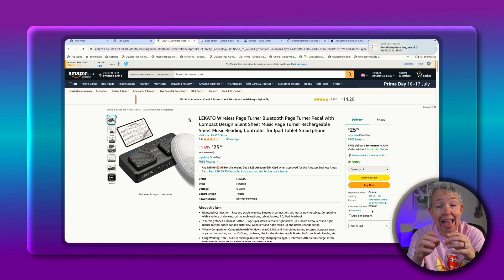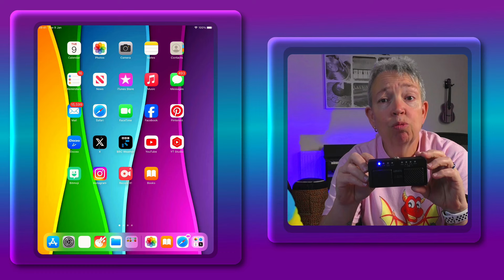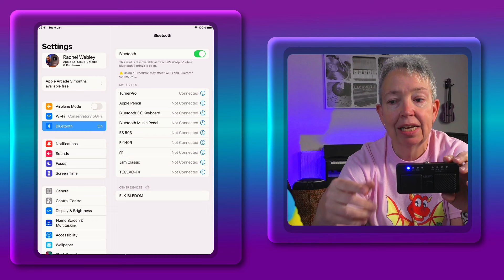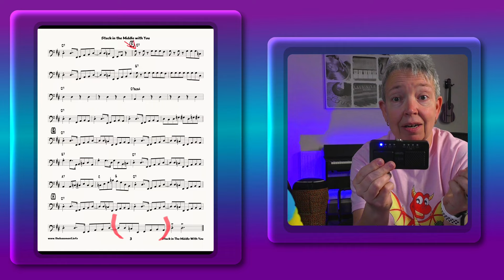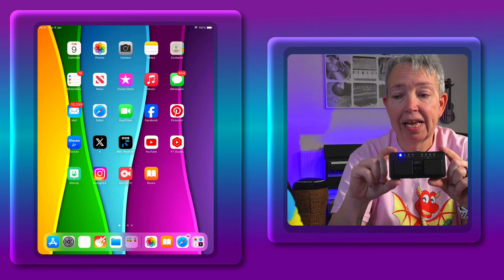Blue Tooth Page Turner - Lekato Wireless Turner Pro Review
I couldn't live without a bluetooth page turner these days so when Lekato offered to send me their mini bluetooth page turner pedal I of course said yes!

The Lekato Wireless Turner Pro is small, light and easy to use and I demo it being used with my Ipad for using with Apple Books.

Lekato Wireless Turner Pro Review:
00:00 Lekato Wireless Turner Pro Review
00:43 What's in the box of the Lekato Wireless Turner Pro
01:15 Why use a page turner and how does the Lekato Wireless Turner Pro work with specifications & features
05:08 Demos of Lekato Wireless Turner Pro
06:38 Conclusion and overview of the Lekato Wireless Turner Pro bluetooth page turner pedal